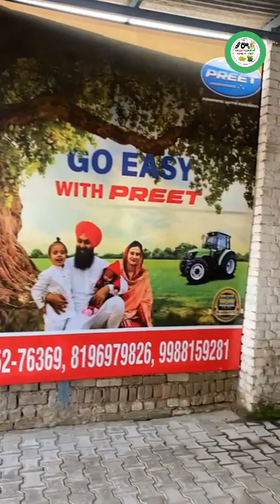Preet 6049 Super VIVRATION TEST बिल्कुल कम वाइब्रेशन देखिए इस वीडियो में